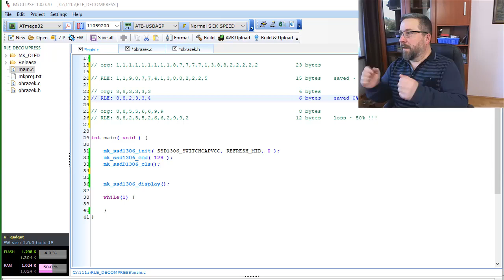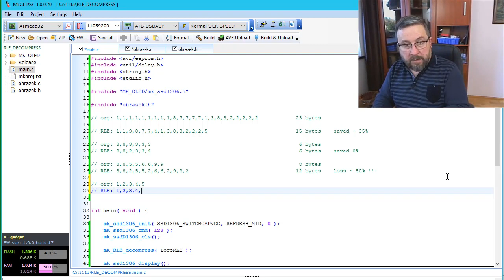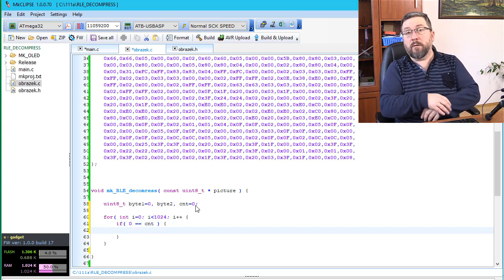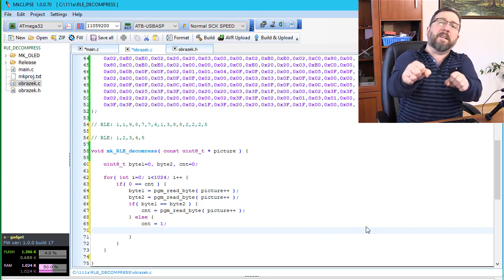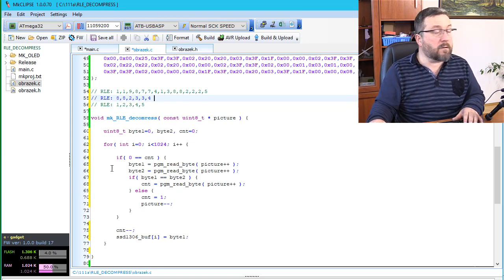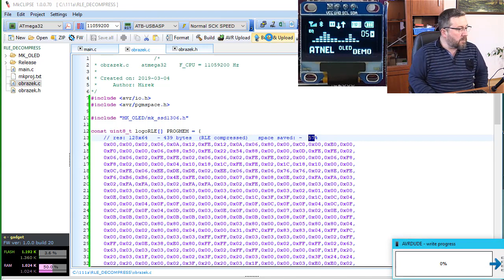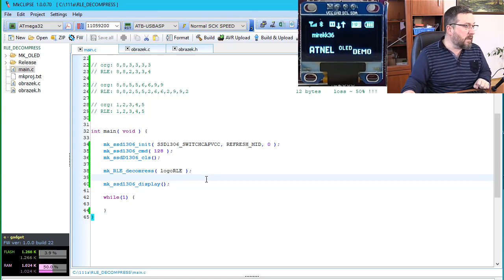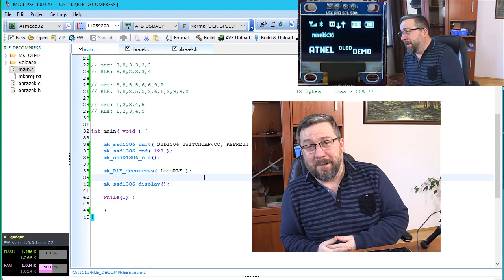#0575 Kompresja plików graficznych dla AVR - part 02